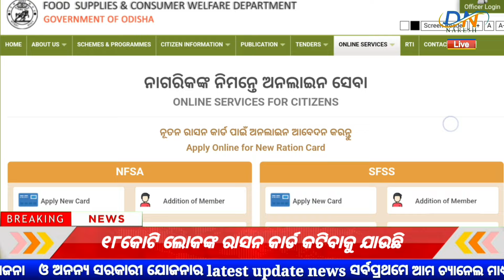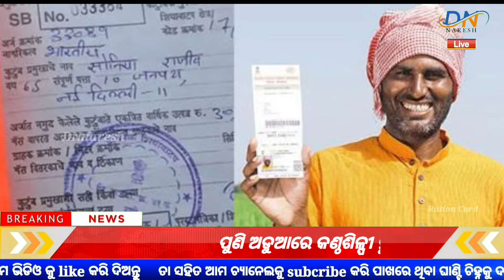Ration Card ରୁ କଟିଯିବ ନାମ | Ration Card Odisha New Rules 2024 | Ration Card E-Kyc Update Odisha.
Ration Card New Member Add in Odisha